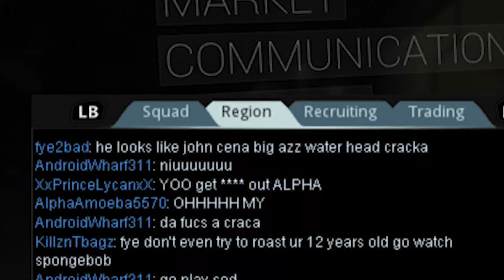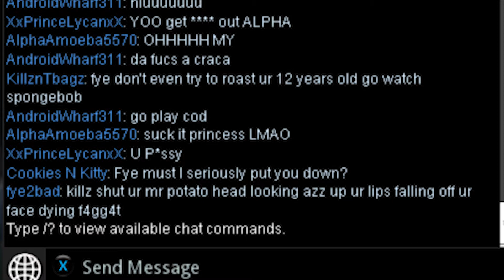Is the Xbox One Actually Fun?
This video is an in depth look at the Xbox One and if it's worth getting.